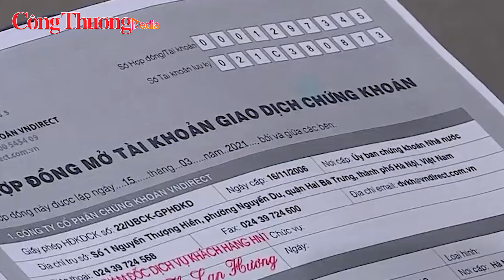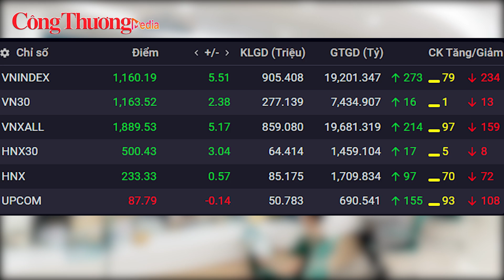Chứng khoán ngày 8/1: Cổ phiếu ngân hàng, bất động sản đẩy VN-Index tăng hơn 5 điểm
Trong phiên giao dịch đầu tuần, thị trường chứng khoán trong nước tiếp tục thể hiện được sức mạnh khi nhóm cổ phiếu bất động sản và ngân hàng thể hiện hết sức ấn tượng.
Phiên giao dịch đầu tuần ngày 8/1, VN-Index đóng cửa ở mốc 1.160,19 điểm, tăng 5,51 điểm (tương đương 0,48%).
Ngay từ đầu phiên, sự tích cực đã được thể hiện rõ khi thị trường mở cửa với một khoảng trống giá tăng 5 điểm. Điều này tiếp tục được duy trì khi nhiều nhóm ngành hút tiền tương đối tốt. Tuy nhiên sau đó, đã xuất hiện một vài áp lực bán nhất định khiến thị trường liên tục rung lắc mạnh. Mặc dù vậy, đến cuối phiên thị trường vẫn có thể đóng cửa với một mức tăng tốt.
Thanh khoản hôm nay có sự cải thiện khá đáng kể khi có đến hơn 900 triệu cổ phiếu được giao dịch, tổng khối lượng khớp lệnh trên toàn sàn đạt mức hơn 19 nghìn tỷ đồng.
Thị trường mặc dù đóng cửa trong sắc xanh nhưng sắc xanh cũng không quá áp đảo khi có 273 mã tăng điểm, mã giảm điểm là 234, còn lại 79 mã đóng cửa tham chiếu.
Đồng hành cùng Báo Công Thương